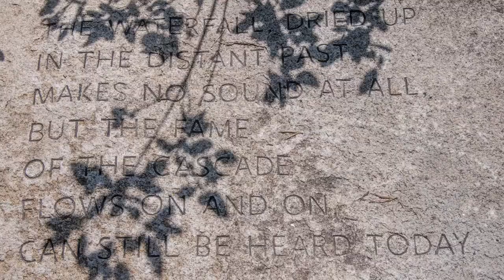Women Artists at Meijer Gardens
In light of March's Women's History Month, we are highlighting some of the women artists in our sculpture collection.